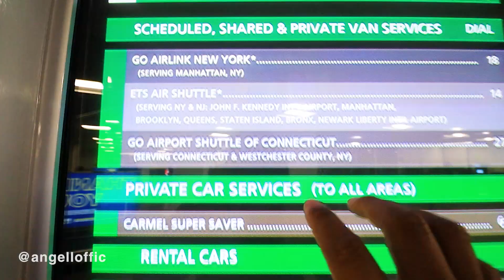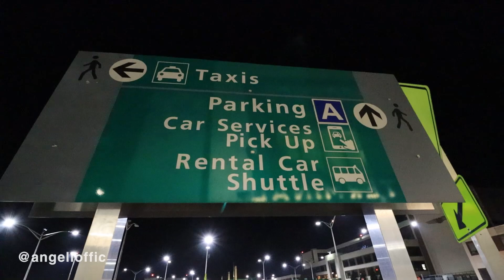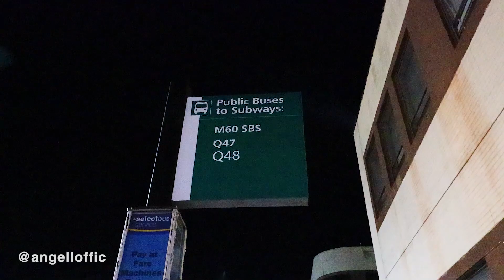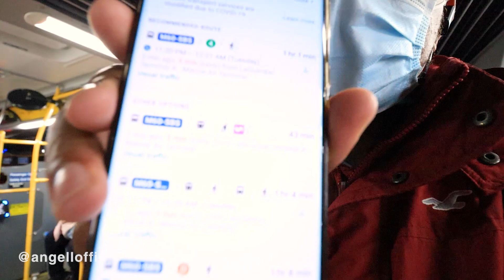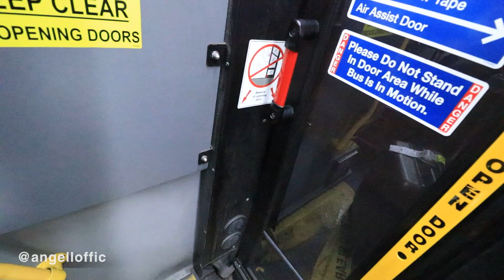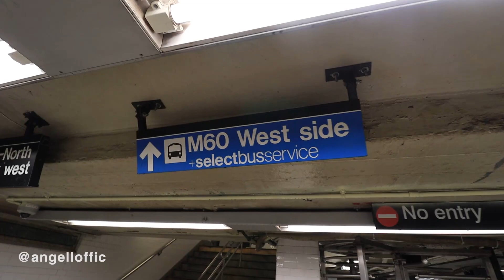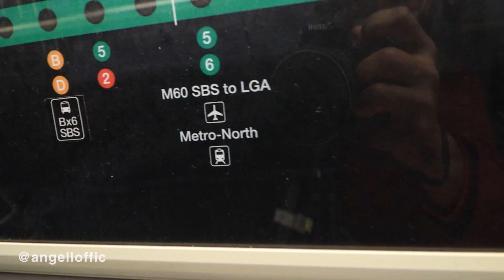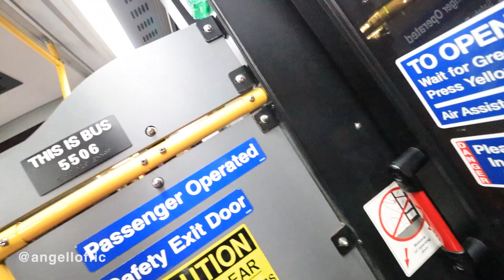¿Cómo SALIR del Aeropuerto LaGuardia Nueva York en Transporte Público?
¿Cómo SALIR del Aeropuerto La Guardia Nueva York en Transporte Público?

Saliendo del Aeropuerto LaGuardia en Transporte Público